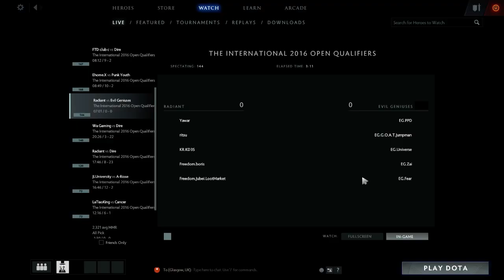EG vs EG.Bulba FInal of the US Open Qualifiers TI6 #1 Game 1 Best of 2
EG vs EG.Bulba FInal of the US Open Qualifiers TI6 #1 Game 1 Best of 2 -- Watch live